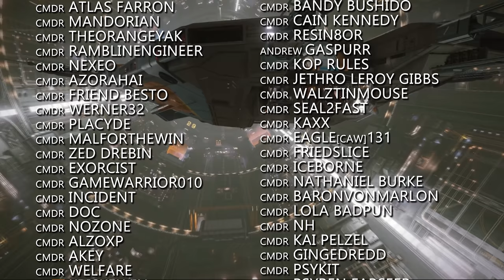Elite Dangerous Odyssey Launch Date. Phase 4 Details. Tutorial, Engineering & Planet Tech Livestream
In Elite Dangerous news this week, community magazine Sagittarius Eye is back in print. Phase 4 of the Alpha is next week. Odyssey on PC gets a release date. And there’s a special Odyssey Frontier Livestream next week where we get to see the final Planet Tech, hear about the new Tutorial coming to Odyssey and some details about Engineering. Twitch drops also see a return.

What ship have you chosen for phase 4 if you are taking part in the Alpha? What do you think of the PC release date for Odyssey?

Incidental Music by Miguel Johnson